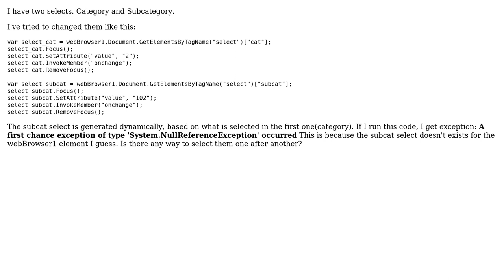Change select that is dynamically generated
With thanks & praise to God, and with thanks to the many people who have made this project possible! You are responsible for your own actions.